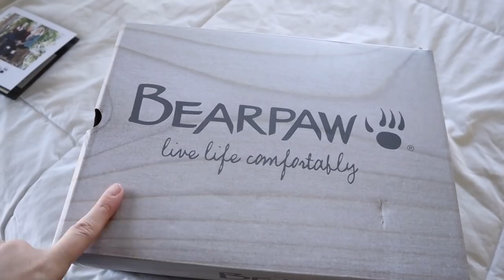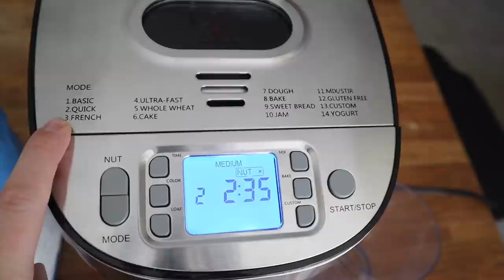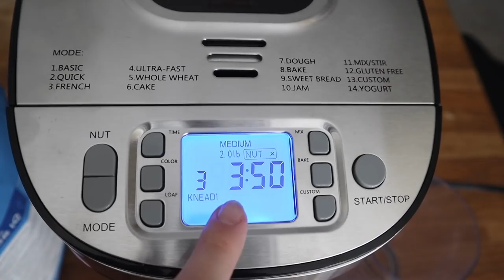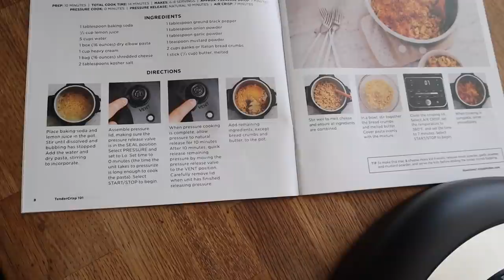Holiday Gift Guide 🎄+ Cook, Bake, Clean, & Get Ready WITH ME! | Sarah Rae Vargas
If you need a one stop shop for your holiday gift giving, check out HSN's Black Friday deals and gift guide!

Patricia Altschul Faux Fur Trimmed Robe
EMU Australia Coal Sheepskin Slide Slipper
BISSELL® AirRam Cordless Upright Vacuum
Too Faced 5-piece Enchanted Dreams Collection
BEARPAW® Suede Sheepskin Pom Pom Boot with NeverWet™
Keurig K Supreme Plus with 60 K-Cups and My K-Cup
Wolfgang Puck 2 lb. 14-Function Bread Maker with Nut Dispenser
KitchenAid® Pro 600 Series 6-Quart Bowl-Lift Stand Mixer
Ninja Foodi Pressure Cooker with TenderCrisp (This one is VERY similar)

Some links above are affiliate links from which I get a small commission, which does not affect you as a customer at all, but helps me keep on making videos for you guys! All opinions are my own :)

S N A P C H A T➜ @sarahhhrae

xSarah